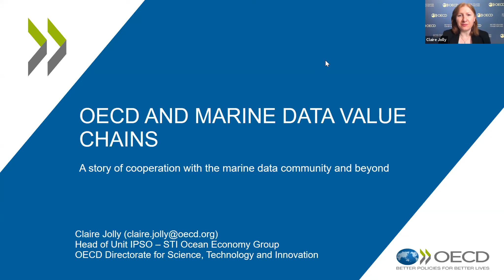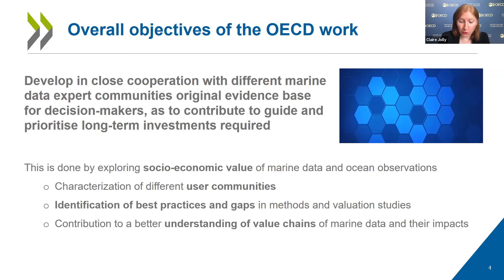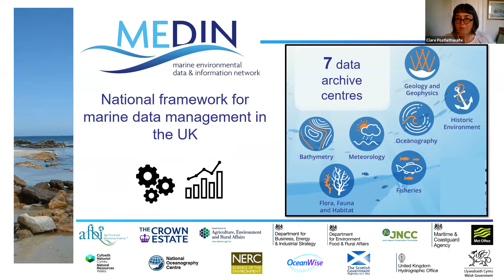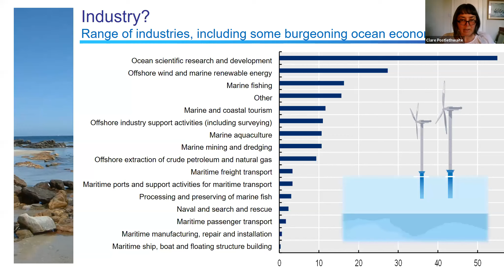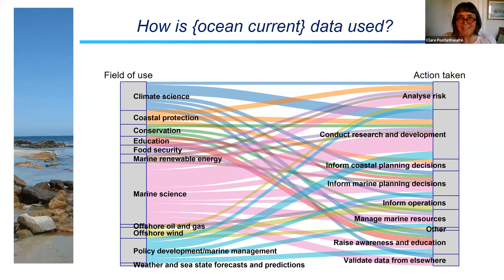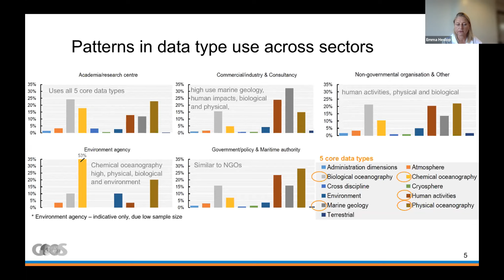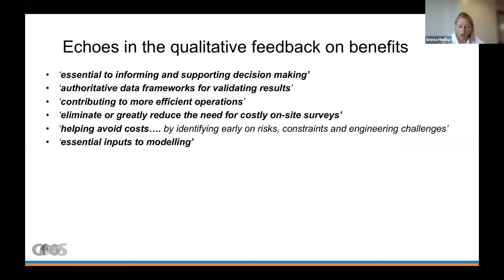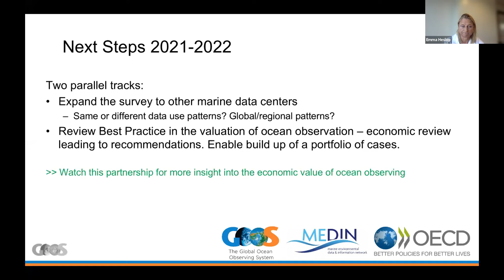GOOS-OECD-MEDIN | Value Chains in Public Marine Data: A UK case study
Marine data play a crucial role for many scientific disciplines, as well as for a diverse range of operational services, such as fisheries management, environmental planning, marine conservation, weather forecasting, or port management. The information derived from marine data is also increasingly finding its way into a wide and varied range of public policy arenas and private industries. Collecting, distributing and archiving public marine data provide benefits to society at large, however as with all public investments, assessments are needed to provide evidence to decision makers to guide and prioritise the additional efforts and investments required. An original survey of UK marine data users, conducted by the Global Ocean Observing System (GOOS), the Organisation for Economic Cooperation and Development (OECD) and the Marine Environmental Data and Information Network (MEDIN), explores the pathways through which marine data are used and transformed into actionable information, in order to better value vital marine information. The results of this initial survey have just been published in a new paper – Value chains in public marine data. The webinar will provide an overview of this analysis, showing trends in current marine data use in the UK, the key benefits, and for the first time, identifying systematised value chains.

The webinar is of interest to:
Ocean observing community – insight into data use and value
Marine data managers – insight into current users and data trends
Ocean or blue economy economists – insight into data flow in the economy

The paper lays the foundations for further OECD work with the marine data community.

Speakers:
• Claire Jolly, Head STI Ocean Economy Group, OECD Secretariat
• Emma Heslop, Programme Specialist, Global Ocean Observing System (GOOS), IOC/ UNESCO
• Clare Postlethwaite, Marine Environmental Data and Information Network (MEDIN) Coordinator, National Oceanography Centre
Moderator: Albert Fischer Director of GOOS